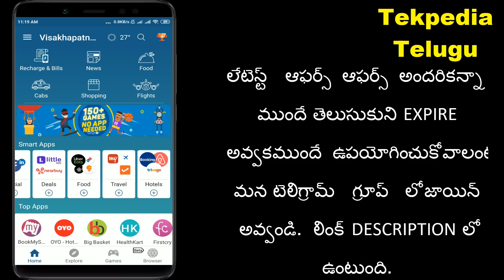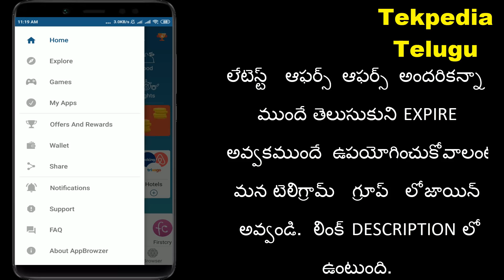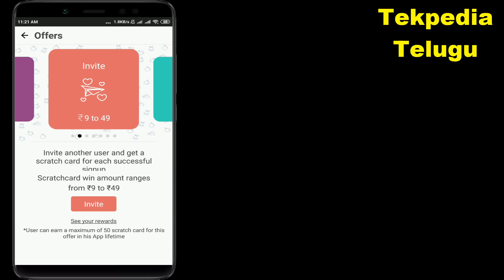Per refer upto 49 rupees | new earning app | best earning app today| tekpedia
. ఈ ఏప్ ఉపయోగించి మీరు ప్రతి referral కి 49 రూపాయల వరకు పొందవచ్చు.

2019 new earning app
best earning app
new earn maney app
tekpediatelugu
app browzer payment proof

tekpediatelugu